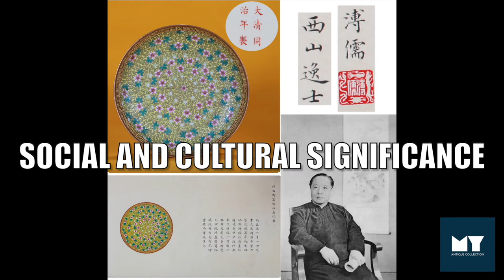MY Antique Collection: Exceptional Private Art Collection by Puru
MY Antique Collection, Inc is honored to present a remarkable and sophisticated collection of Asian Antique Collection by Puru. Puru, also known as Pu Xinyu, was a traditional Chinese painter, calligrapher and nobleman. This collection showcases a private collection of imperial embroidery and clothes, archaic jade, bronzes porcelains, ceramics, paintings, calligraphic, and many important works of art.  Join us and enjoy the fun discovery of Asian hidden treasures.